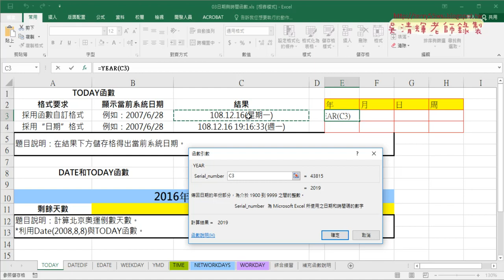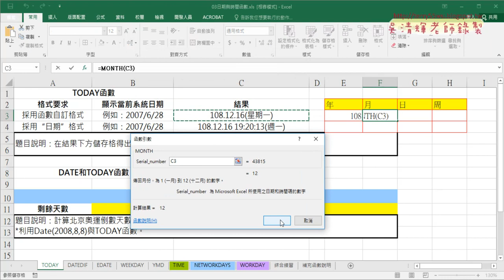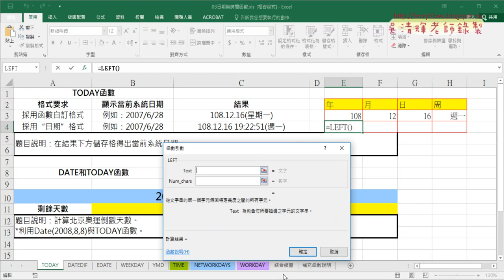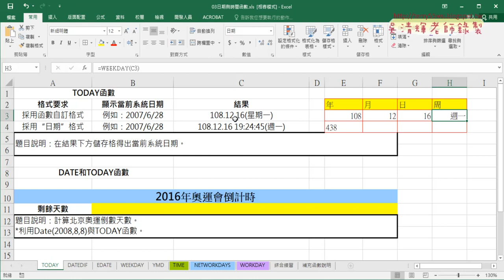03 用YEAR與MONTH與DAY函數分割日期